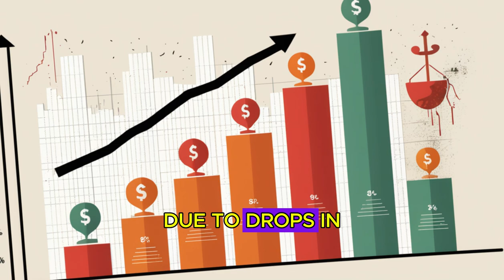Why Donald Trump's Net Worth is About to Change Forever💰💲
**Donald Trump's Net Worth**

In this video, we explore **Donald Trump's net worth** looking at his wealth from real estate, business ventures, media income, and more. Get the latest insights into how the former & present president and businessman built his fortune.